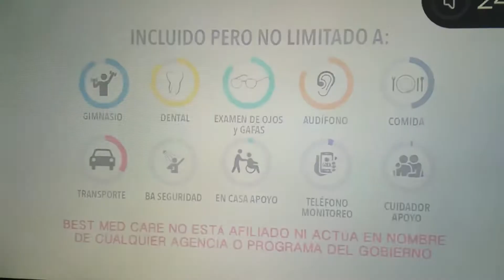Medicare Advantge health plan en español